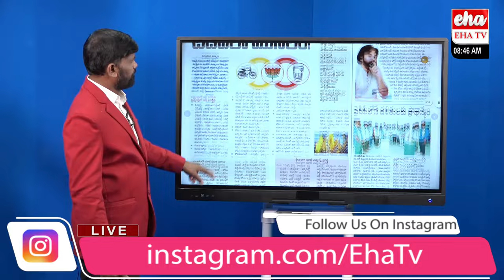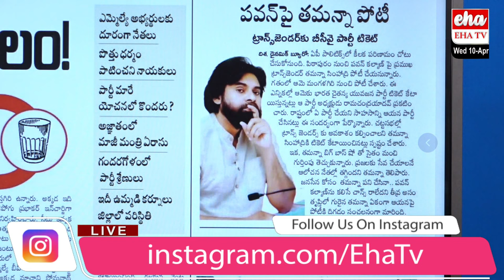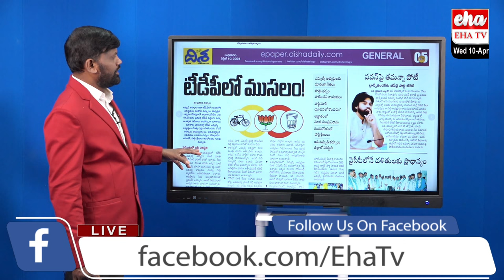Tamanna Simhadri Contest Against Pawan Kalyan In Pithapuram | AP Elections 2024 | EHA TV